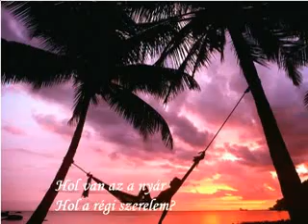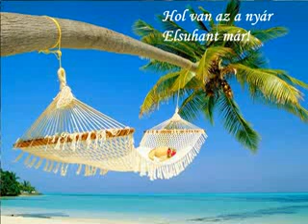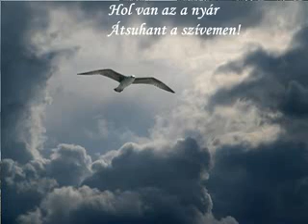HOL VAN AZ A NYÁR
HOL VAN AZ A NY&#193;R